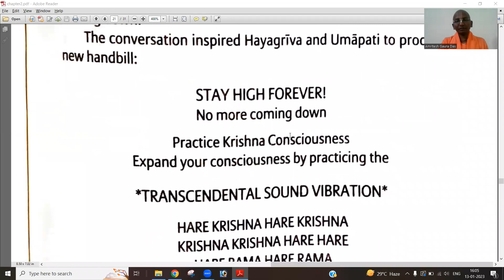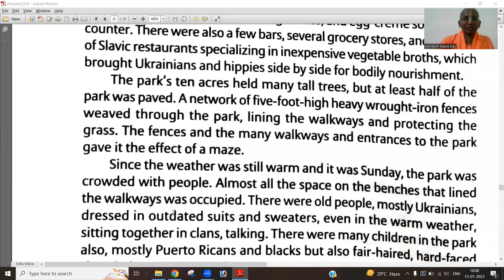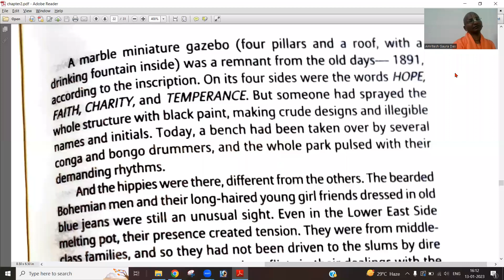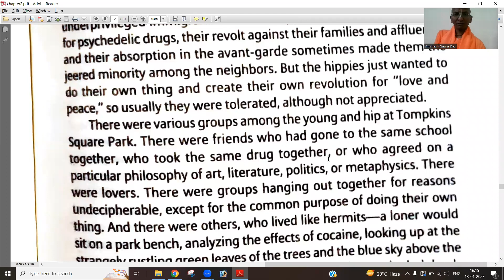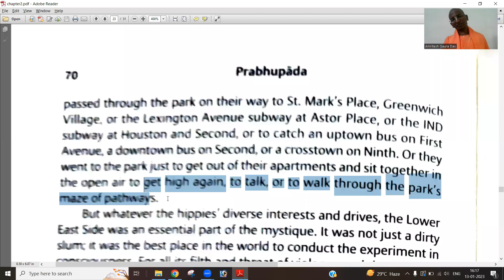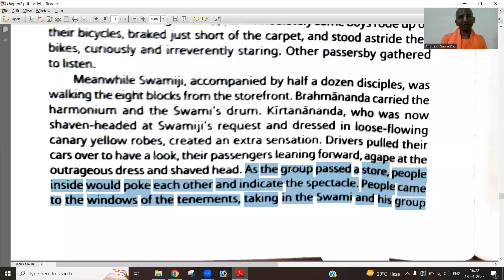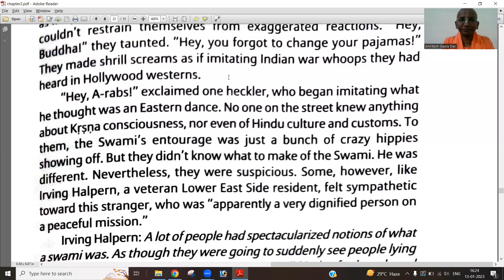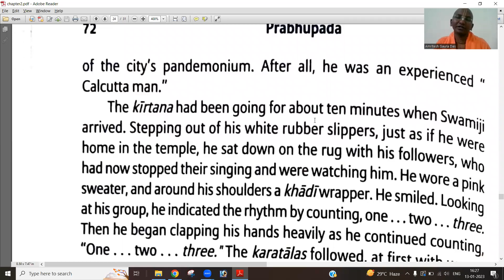Prabhupada Lilamrita - Chapter 2 - 13th Jan, 2023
We will resume from Page -72 "The Kirtana had been. "